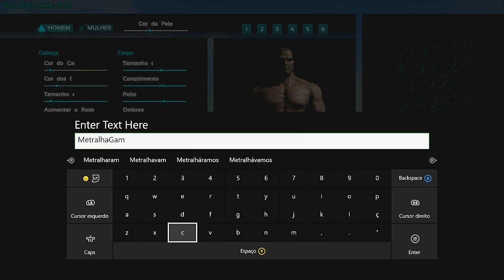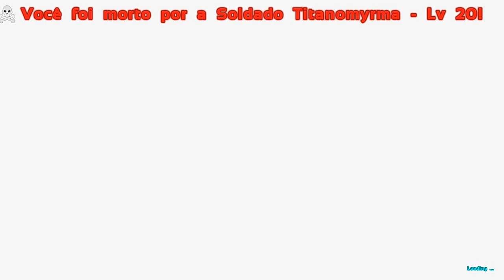ARK SURVIVAL EVOLVED XBOX ONE - [INSTINTO PRIMITIVO] #1 ACHEI UMA CANOA.[PT-BR]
CAIXA POSTAL DO TIO METRALHA:

NOME: TIO METRALHA
CAIXA POSTAL: 4036
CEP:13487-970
LIMEIRA SP

Stean Tag: MetralhaGamerx

Meu Skype
SKYPE:paulo_henrique30